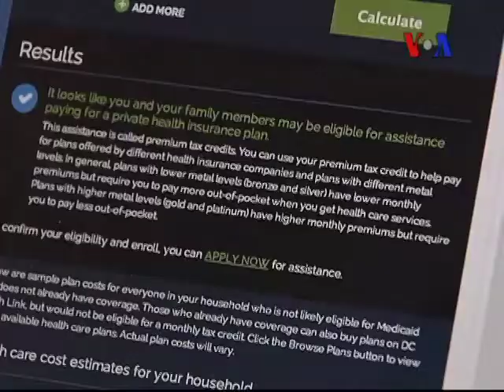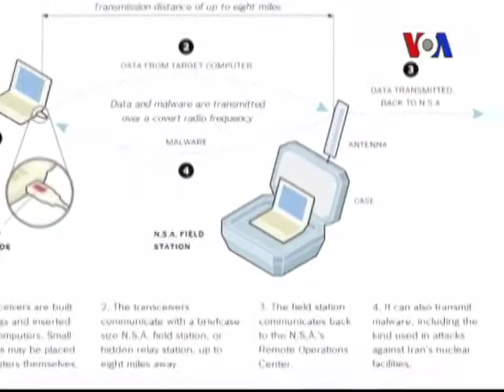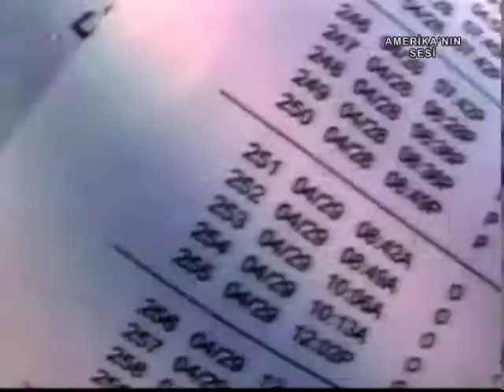VOA - TGRT Haber 23 Ocak